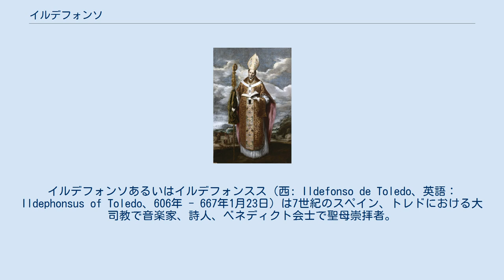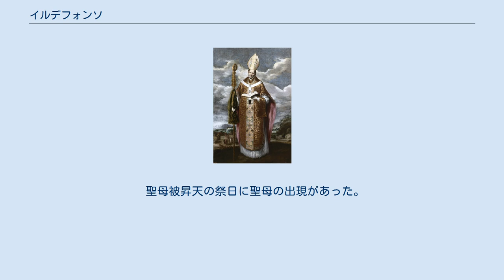イルデフォンソ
イルデフォンソあるいはイルデフォンスス（西: Ildefonso de Toledo、英語：Ildephonsus of Toledo、606年 - 667年1月23日）は7世紀のスペイン、トレドにおける大司教で音楽家、詩人、ベネディクト会士で聖母崇拝者。
後にその地の守護聖人となる。
スペインの典礼の見直しを行ったことや『聖母マリアの純潔処女性』を記したこと、8世紀における異端との闘争で知られる。
中でもマリアの論文はスペイン教会で最初に発された文書かつ彼の功績として最も知られているものと評され、中世に広く読まれたとされる。
これを含む4つの著作が1998年時点では残されている。
トレドで活動した画家エル・グレコの宗教画にも登場する。
 606年生誕。
同じくキリスト教の聖人であるエウゲニウス2世の甥。
高貴な家柄の出身だったものの両親の意から外れ修道士の道を志す。
イルデフォンソはセビーリャにてイシドールスの元で教育を受け、その後トレド近郊のアガリ修道院に入る。
後に修道院長となってトレド教会会議に出席した。
西ゴート王レケスウィントの要望で657年にトレドの大司教となり、9年間司教区を統括した。
 聖母被昇天の祭日に聖母の出現があった。
聖処女を連れた聖母マリアからイルデフォンソは式服を授かったと言われている。